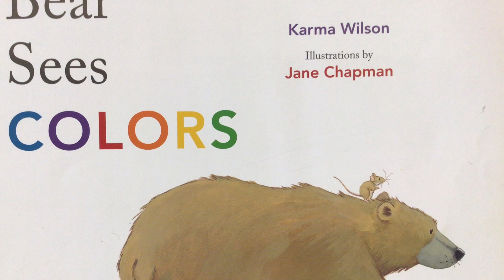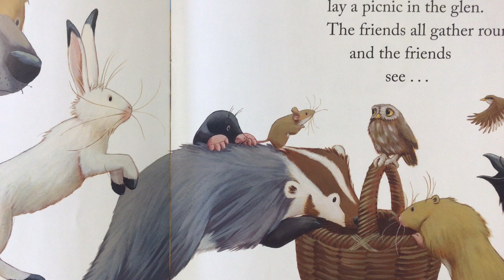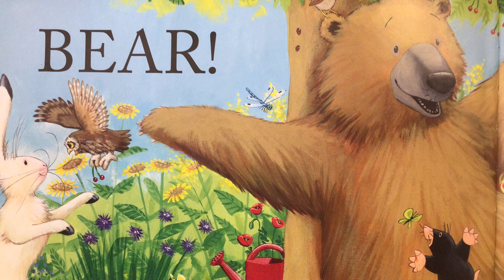Week 1 2023 drop in- Bear Sees Colors- May 2023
Enjoy this virtual Storytime as Ms. Kristen reads a fun book about a mouse and a bear discovering the beautiful colors that exist in nature and they meet friends along the way.